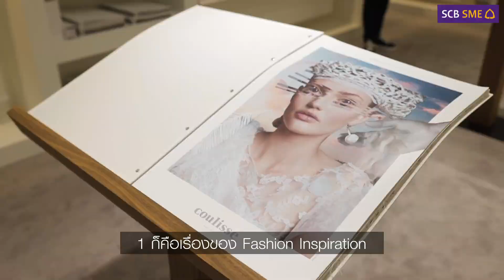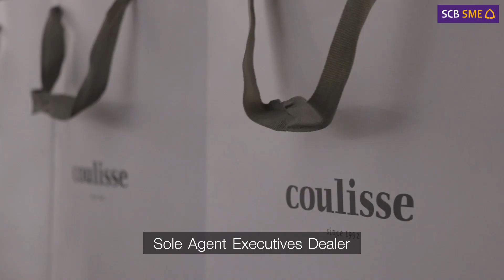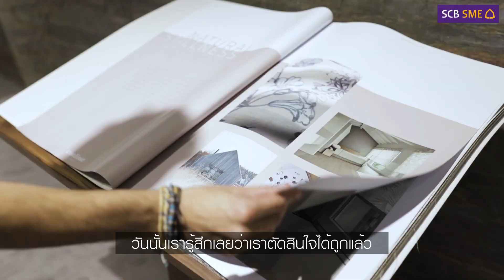ตื๊อพิสูจน์ใจ มุ่งมั่นเพื่อเป้าหมายที่ใช่ที่สุด | SME with Purpose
สู้! ไม่ถอดใจ ตื๊อจนได้สิ่งที่ดี เปิดม่านชีวิต คุณบอม สิริชัย ฤทธิปัญญาวงศ์ กับความมุ่งมั่นเพื่อนำเสนอสินค้าที่มีคุณภาพสูงให้กับลูกค้า สร้างความแตกต่าง และยกระดับวงการผ้าม่านไทย